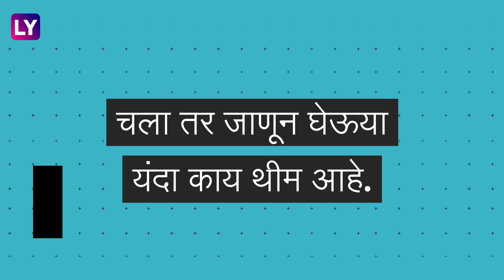World Health Day 2023: जागतिक आरोग्य दिनाचे महत्व आणि यंदाची थीम, जाणून घ्या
जगभरामध्ये 7 एप्रिलला जागतिक आरोग्य दिन साजरा केला जातो. WHO सह आरोग्य संस्थांशी निगडीत अन्य काही संस्था आणि यंत्रणांच्या मदतीने या दिवशी मानवी आरोग्याबाबत जनजागृती निर्माण करण्यासाठी विशेष प्रयत्न केले जातात, संपूर्ण माहितीसाठी पाहा व्हिडीओ